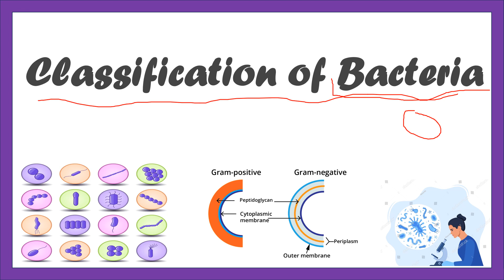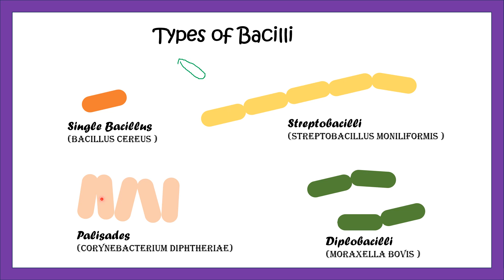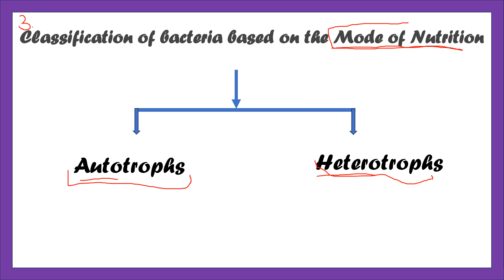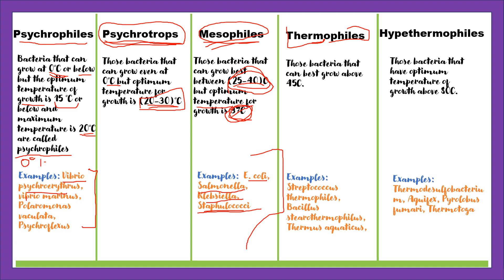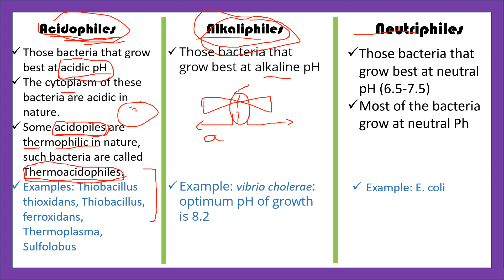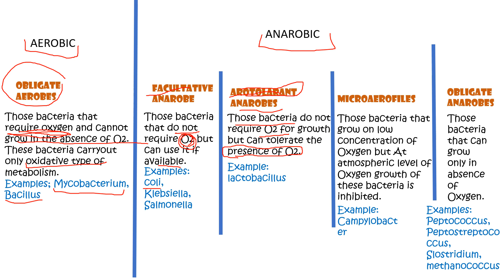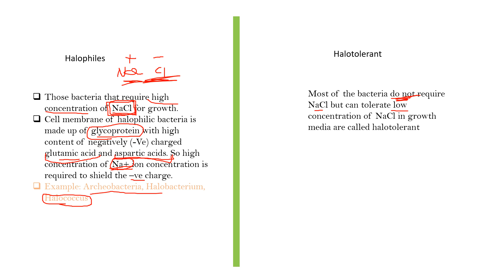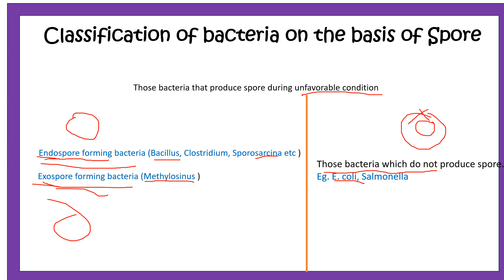Classification of bacteria | Types of bacteria| Bacterial Structure and Functions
This video covers questions like the purpose of GATE, eligibility, preparation tips, colleges for M.tech, study material, etc

pgqp31- bhatinda, puducherry
pgqp08- bhu
pgqpO08- tezpur university

Thank you for your valuable time